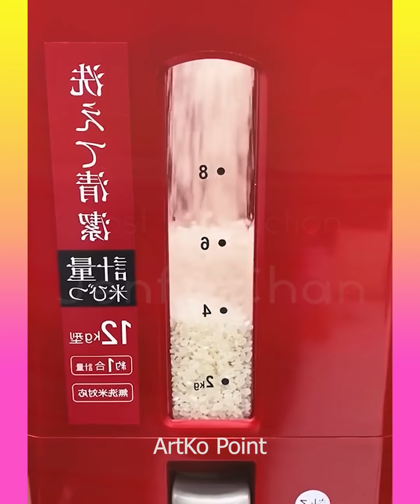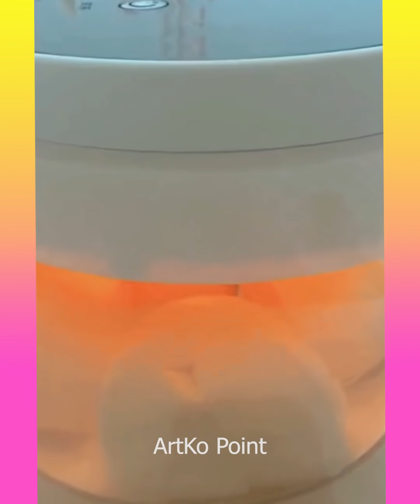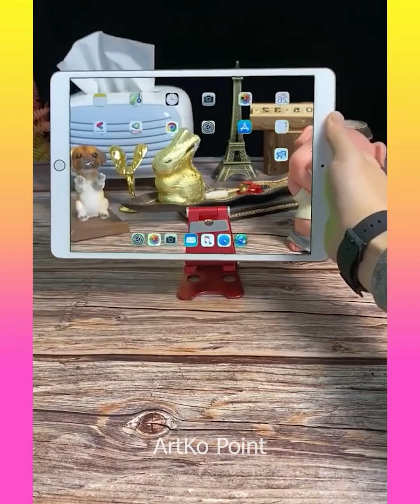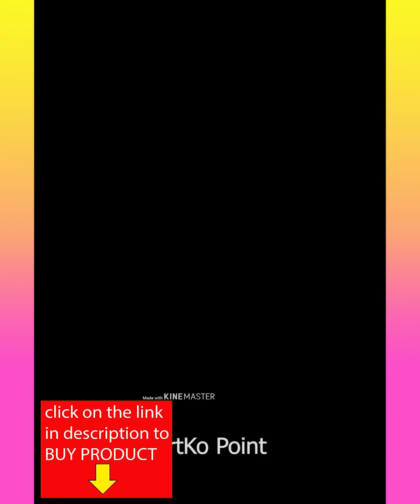😍Smart Appliances, Gadgets For Every Home/ Versatile Utensils(Inventions & Ideas) #411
To buy all products shown in video click on the following To buy all products shown in video click on the following links down below,

Hello Peeps!
1) sewing hacks
2) clothing secrets
3) tips and tricks
4) great skills
5) latest technologies
6) cooking supplies
7) latest gadgets
8) and a lot more

This channel is all about gadgets and homeappliances which makes your life much smarter and creative. We have an online store where you can get all these creativegadgets .